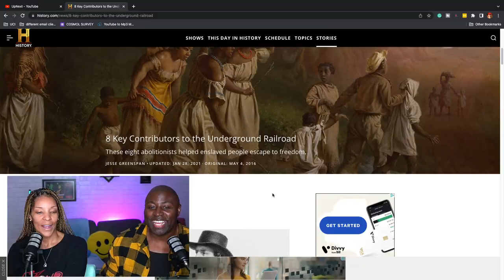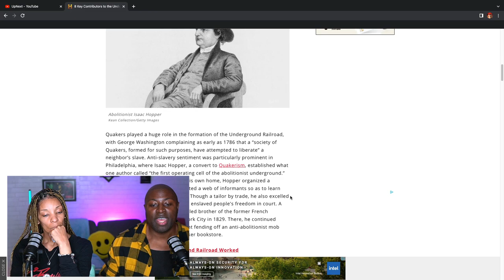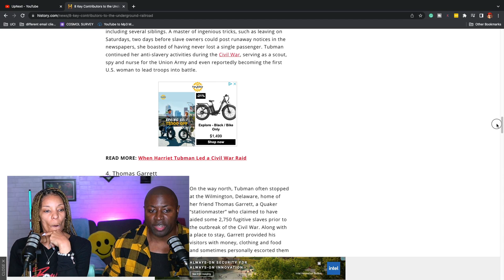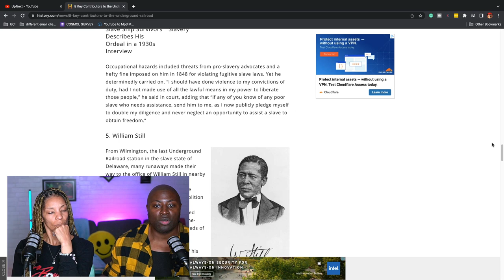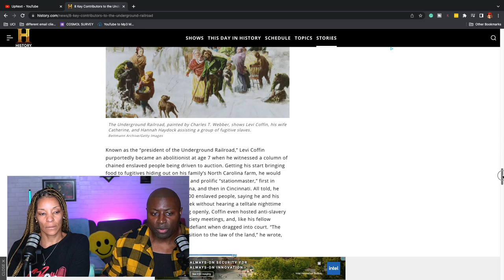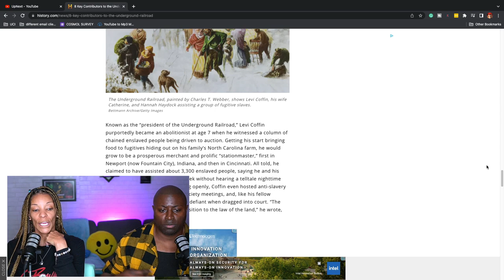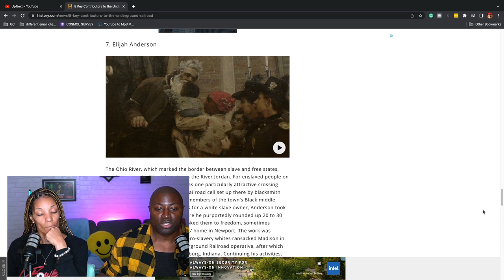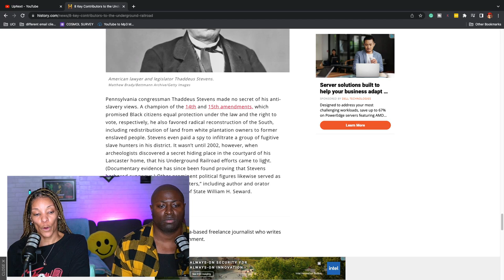Unbelievable Story of How White Quakers Helped Free Slaves from the Underground Railroad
In this video, we'll share an unbelievable story of how white Quakers helped free slaves from the Underground Railroad.

Back in the 1800s, white Quakers were some of the most influential abolitionists in the United States. Through their actions, they helped free dozens of slaves from the Underground Railroad.

This is an incredible story of bravery and heroism, and I'm honored to have been able to tell it.